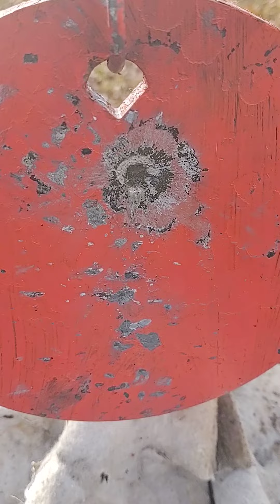January 2, 2022